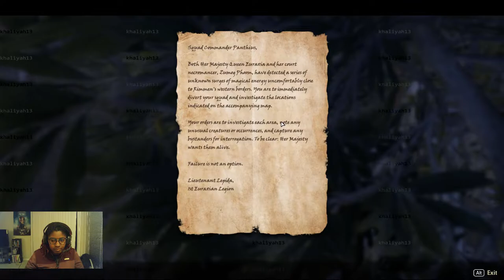NECROMANCER FIRST SKILLS | Let's Play Elder Scrolls Online: Elsweyr Beta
Getting these skills took toooooooooo long

The Elder Scrolls Online, also known as The Elder Scrolls Online: Tamriel Unlimited, and commonly abbreviated as ESO, is a massively multiplayer online role-playing game (MMORPG).
Developed by the team at ZeniMax Online Studios, The Elder Scrolls Online merges the unmatched exploration of rich worlds that the franchise is known for with the scale and social aspects of a massively multiplayer online role-playing game.

The Elder Scrolls Online Gameplay Walkthrough Part 1 of the Elder Scrolls Online Closed Beta PTS Story, Campaign and Side Missions including a Review, Intro and Tutorial for PC. My 2019 PC Elder Scrolls Online Gameplay Walkthrough will feature explorations, main area missions, sidequests, pvp, redguard race, khajiit race. necromancer class, skill building, questing, guild missions, pve, crafting, expansion packs and more.